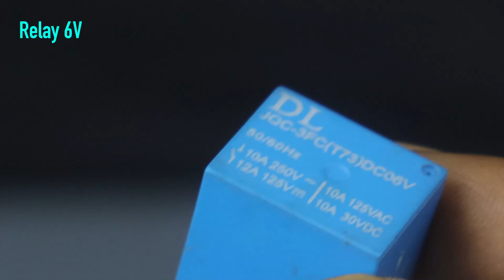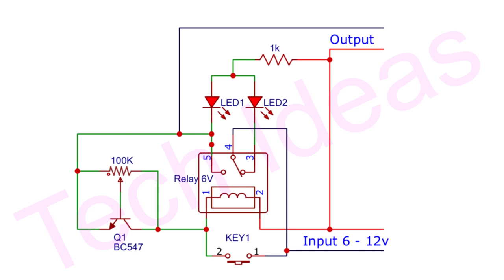Brilliant idea!! This Circuit will Save Your Electric Appliances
Hello friends, today in this video I've shown how to make a programmable short circuit protection circuit. With this circuit we can easily set the threshold current in which the output will be deactivated.

Components used:-

Relay 6v
BC547 Transistor
1K Resistor
100K Potentiometer
Led red/blue